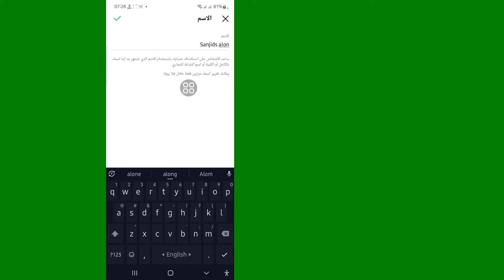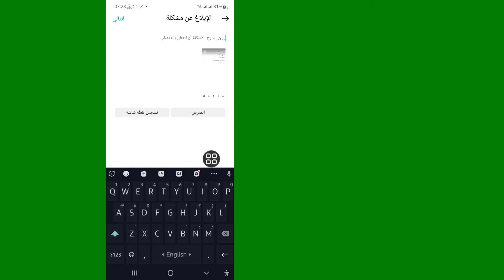كيفية تغيير الاسم بالانستقرام دون انتظار14 يوم Instagram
سأوضح لك كيفية تغيير اسم instagram في غضون 14 يومًا. شاهد هذا الفيديو وتعرف على كيفية تغيير اسم instagram خلال 14 يومًا. [آيفون وأندرويد

كيف يمكنني تغيير اسم Instagram الخاص بي على الفور؟
قم بتحديث معلومات ملف تعريف Instagram مثل اسمك واسم المستخدم و ...
اضغط على صورة ملفك الشخصي في الجزء السفلي الأيمن للانتقال إلى ملف التعريف الخاص بك.
اضغط على تحرير ملف التعريف.
اكتب معلوماتك وانقر فوق إرسال.

# انستغرام